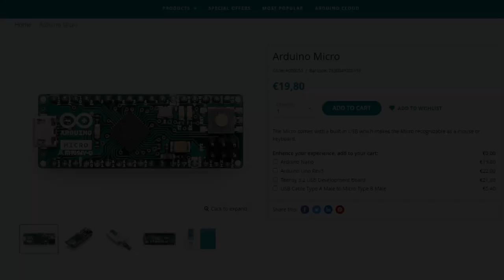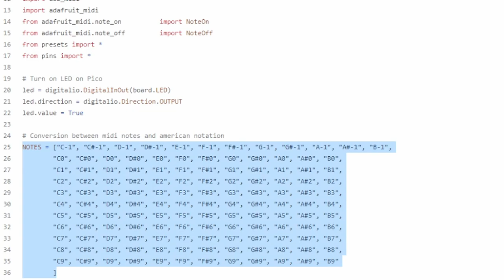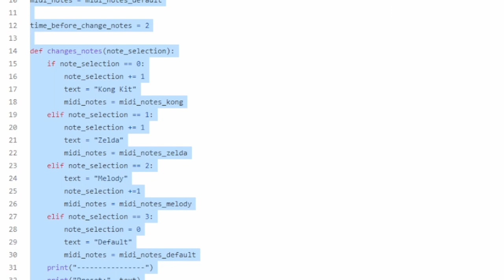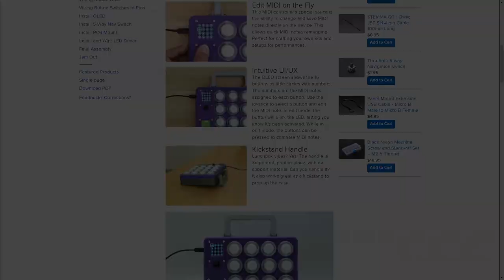L'histoire du midi fighter (et d'un de ses clones)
Voici l'histoire du Midi Fighter et d'un de ces clones (Raspberry Pi Pico Midi Fighter).
Vidéo par Rémi Sarrailh

Chapitrages
00:00 Introduction
00:31 C'est quoi le midi fighter
00:51 Les débuts du midi fighter
01:30 Le Raspberry Pi Pico Midi Fighter
03:15 Ma contribution au Pico Midi Fighter
05:00 Fabriquer son Pico Midi Fighter
06:07 Un petit jam pour la fin